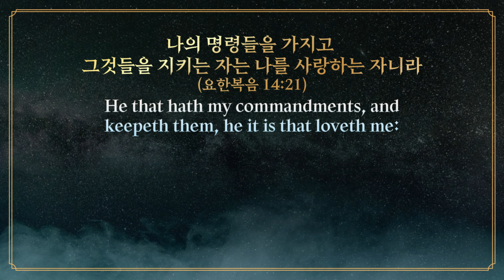[설교] 하나님께서 증오하시는 사람VS 사랑하시는 사람_Joshua Yun(윤경원)_갈보리침례교회_[표준킹제임스성경]